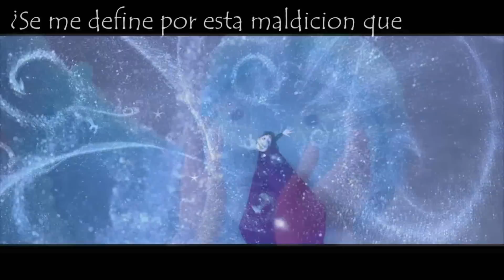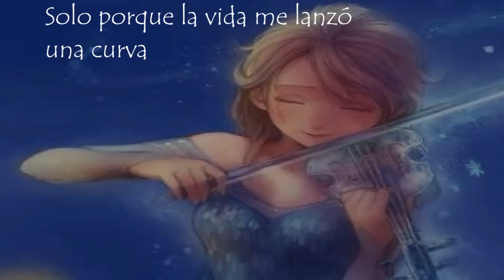Frozen - Touch of ice/Toque de hielo - VideoClip - Letra traducida en español